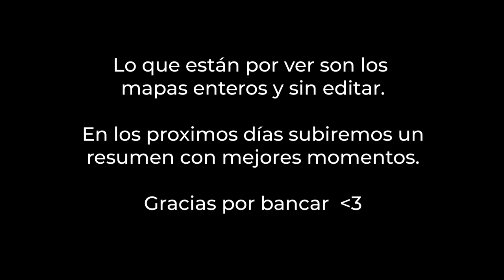PRIMER MAPA CUSTOMS VALORANT LAN